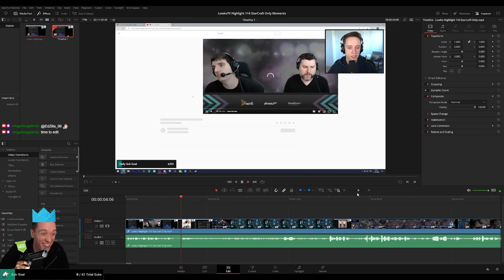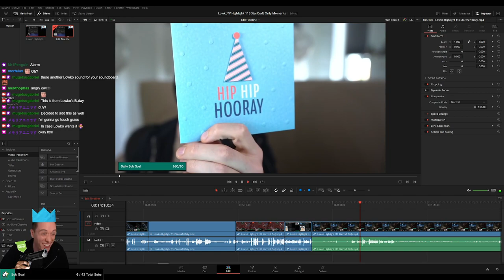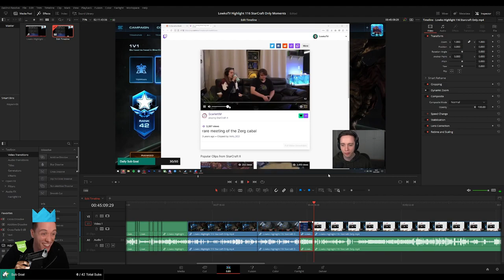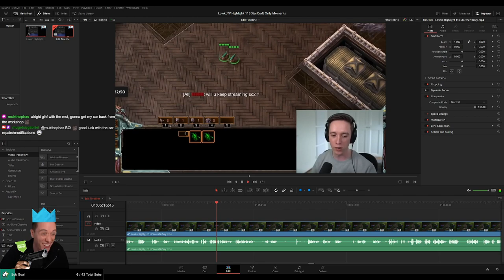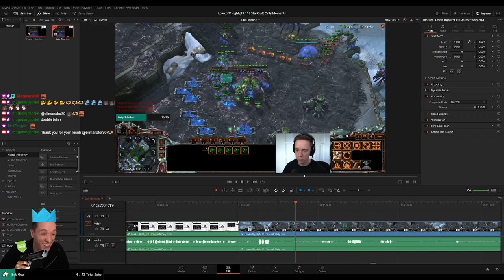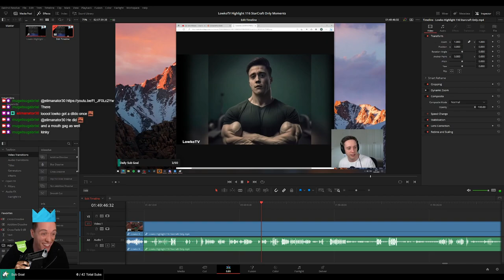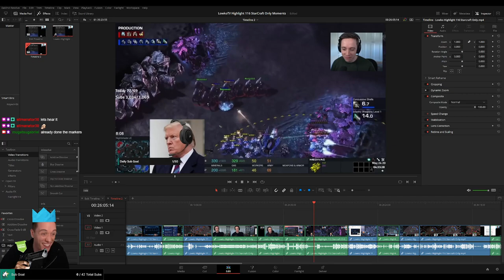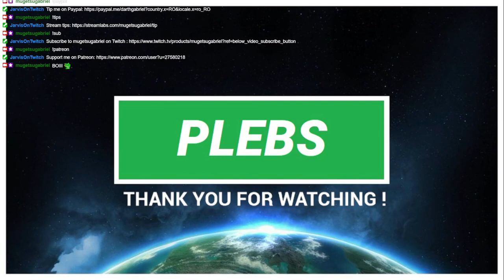PLEBS: Editing Final StarCraft 2 Highlight 116!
In this long video I am editing on Twitch stream for LowkoTV Highlight 126 for his main channel!